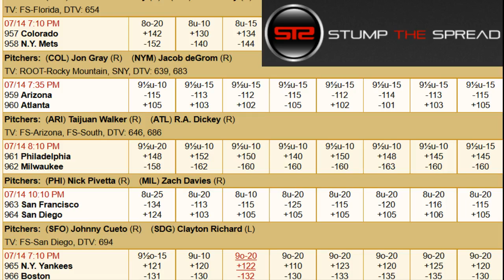July 14, 2017 - MLB Pick of The Day - Today MLB Picks Against The Spread ATS Tonight - 7/14/17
- July 14th 2017 (7/14/17) Friday - MLB Picks Today for Tonight - For free and premium picks, parlays, predictions, ats today tonight in the MLB major league baseball, NCAAB, NCAAF, NFL, NHL, and NBA please check out

MLB Picks of the day - We're covering the best mlb baseball picks, parlays, and predictions of the day for Friday July 14, 2017 - 7/14/2017 ats - against the spread predictions.

San Francisco Giants vs. San Diego Padres